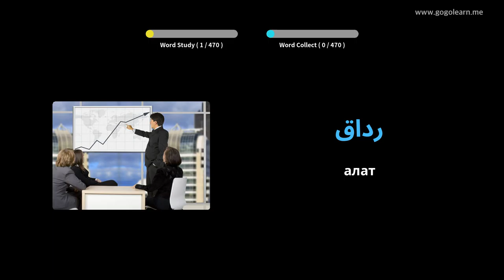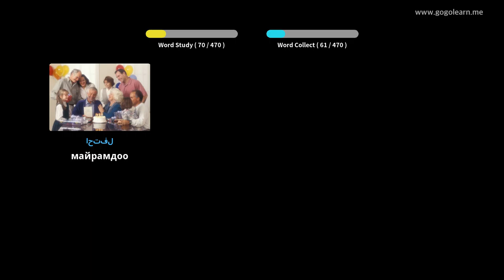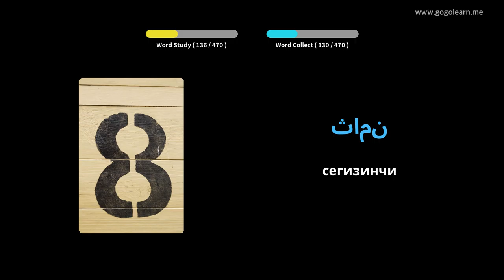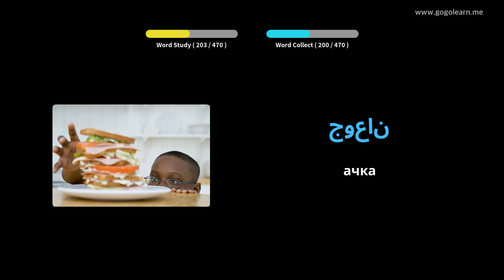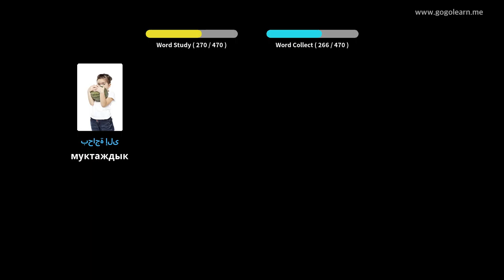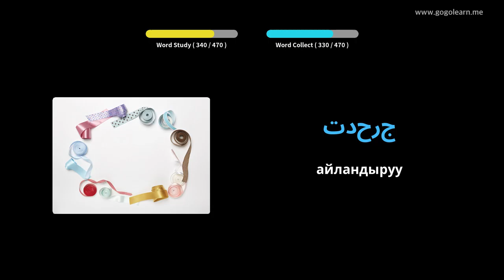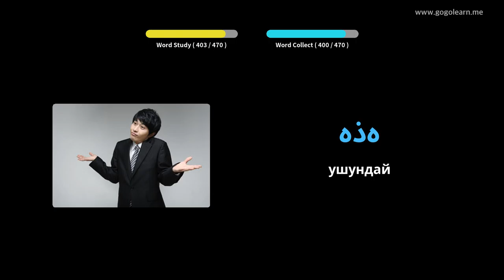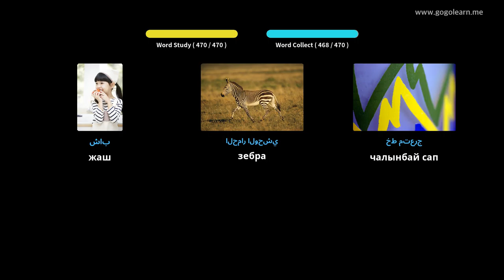Arabic Vocabulary Башталгыч мектеп | Golearn